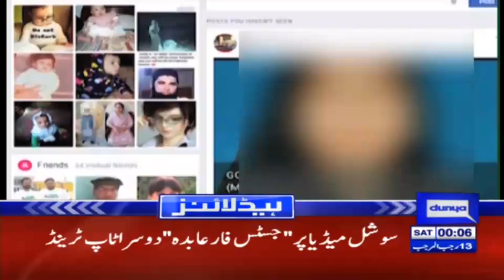Palestinian protest on Gaza border turns deadly - Headlines 12 AM - 31 March - Dunya News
/subscription_center?add_user=dunyanews1